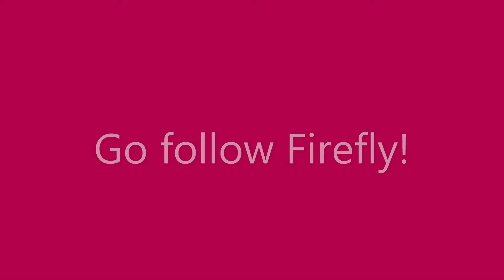Real Life Star Wars Rocket Sound. i think...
TIE fighter sound, kinda.

I know its just the ignition sound but still cool.